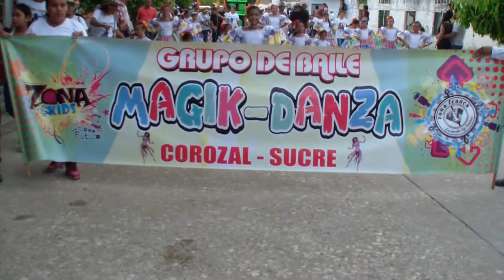Desfile de Comparsas 4/4 San Juan de Betulia 31 Agosto de 2013